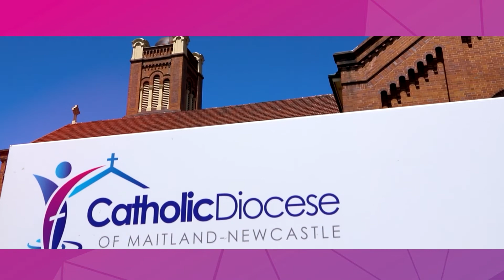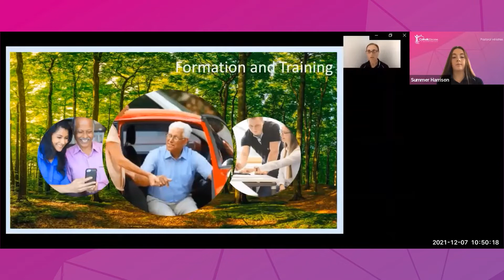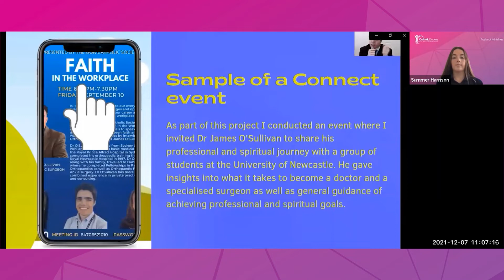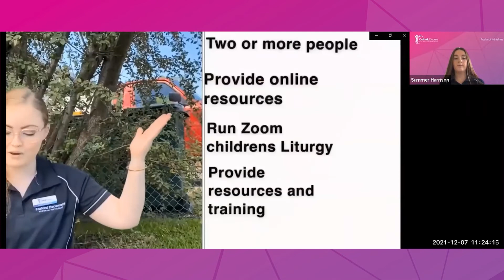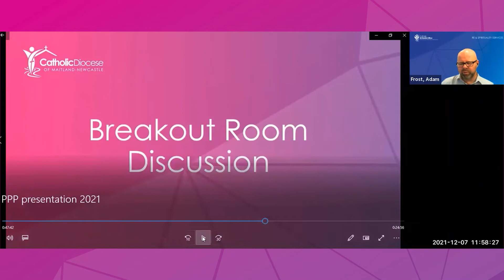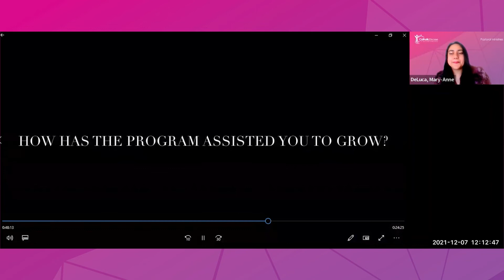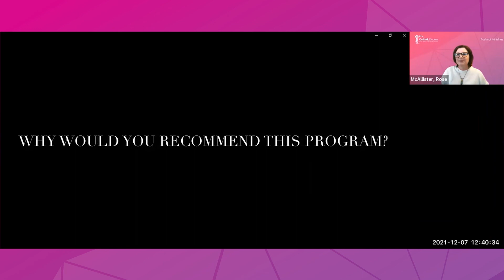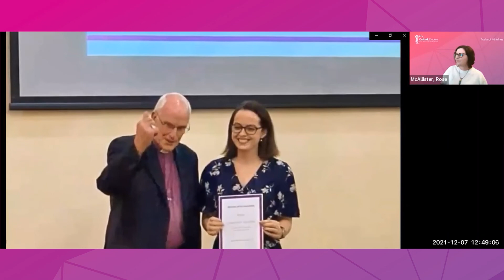Pastoral Placement Presentation Day - Zoom Recording 2021